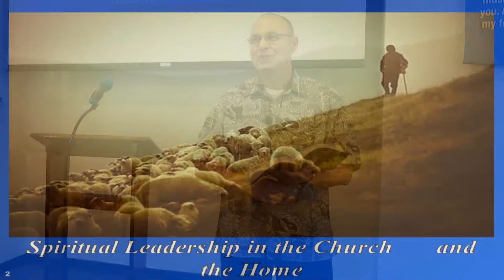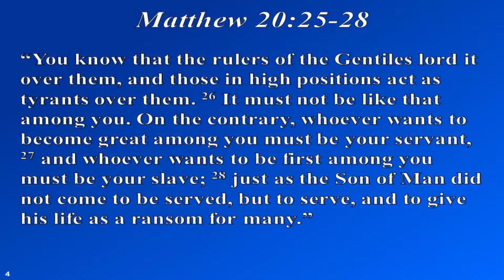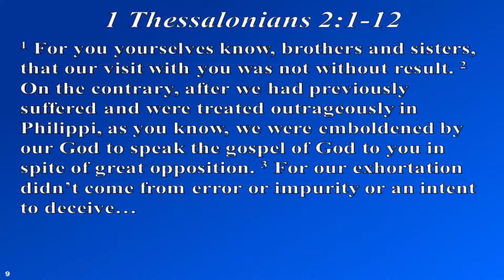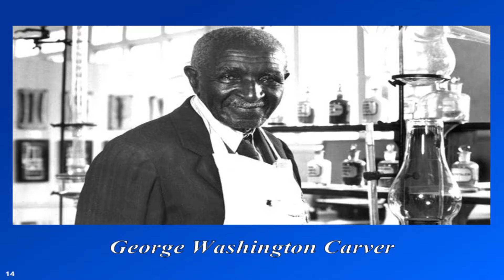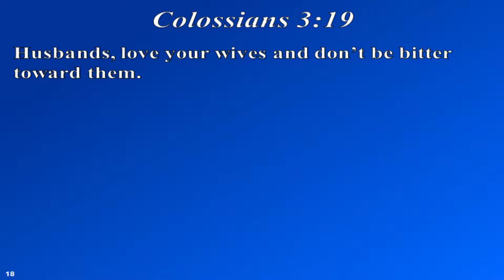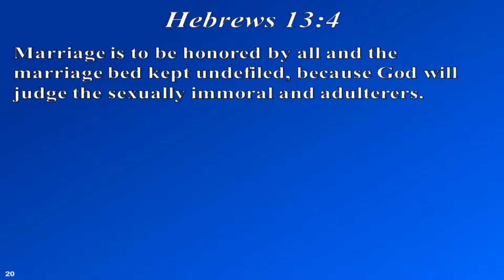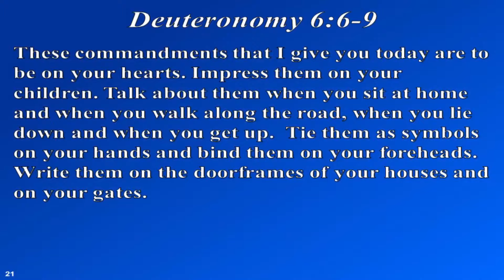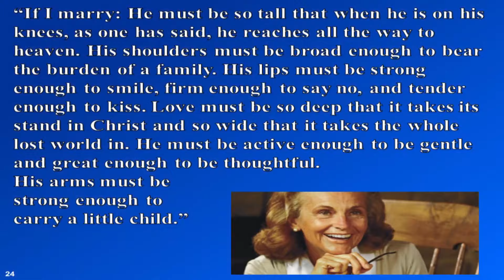Sermon Only July 14, 2019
"Spiritual Leadership in the Church and the Home"